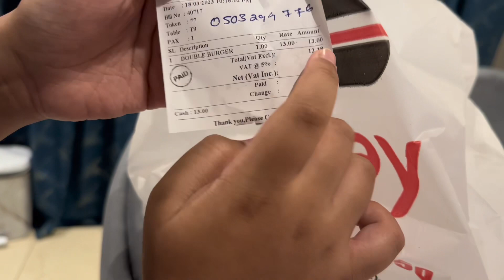Multan Sultan 1 Run Se Haar Gayi 😥😥😥 | Umar's Adventure